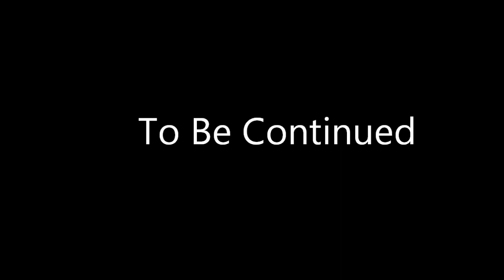ReeK2Deep- "From These Street's" (Official Music Video)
Reek2Deep-"From These Street"